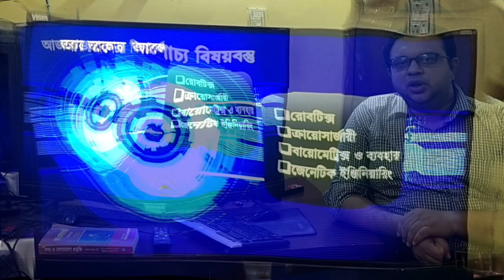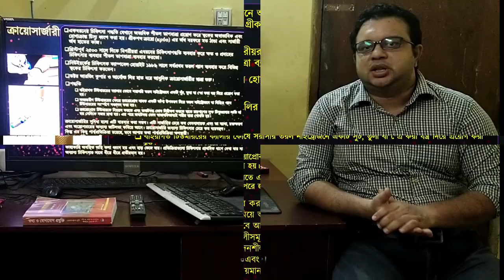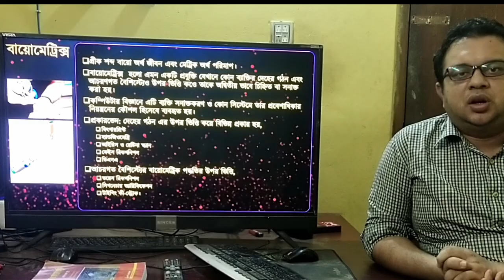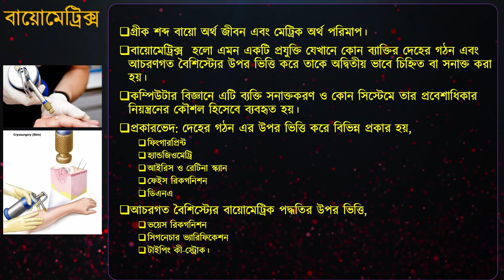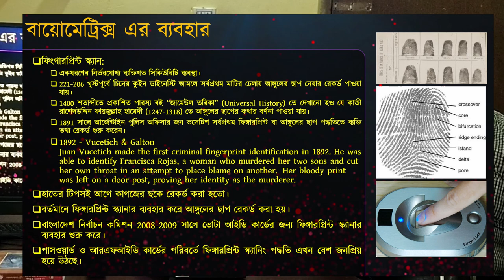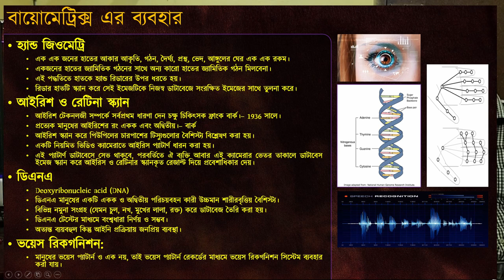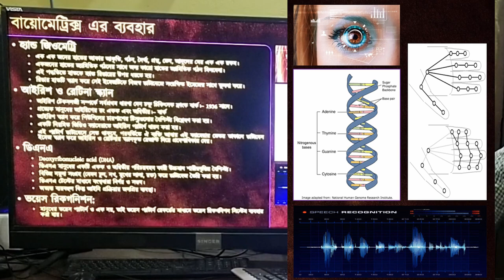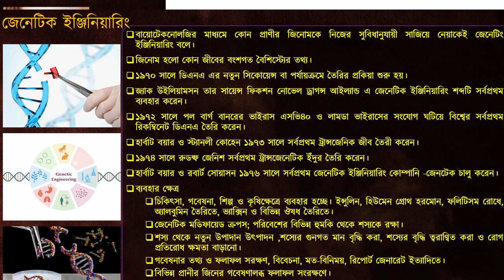HSC তথ্য যোগাযোগ প্রযুক্তি অধ্যায়-১: পাঠ-৪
বিশ্বগ্রামের প্রভাব ও প্রযুক্তির ব্যবহার (পাঠ৪): তথ্য যোগাযোগ প্রযুক্তি অধ্যায়-১
শামীম আরাফাত রকি
প্রভাষক, আইসিটি, কফিল উদ্দিন বিশ্ববিদ্যালয় কলেজ।
আলোচনার বিষয়বস্তু
►রোবটিক্স
►ক্রায়োসার্জারী
►বায়োমেট্রিক্স ও ব্যবহার
►জেনেটিক ইঞ্জিনিয়ারিং

Content Created by:
Shamim Arafat Rocky
Lecturer in ICT, Kafil Uddin University College
Chandragonj, Lakshmipur, Bangladesh.